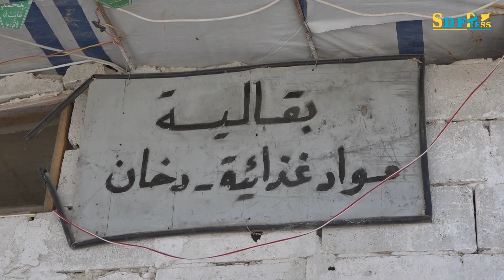الطبقة...مبادرة تعاونية في مخيم ابو قبيع